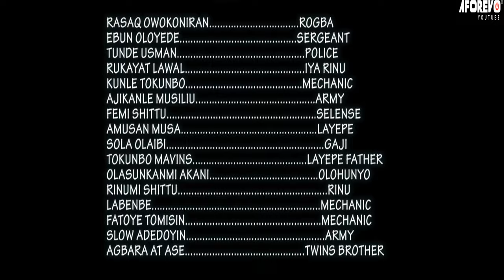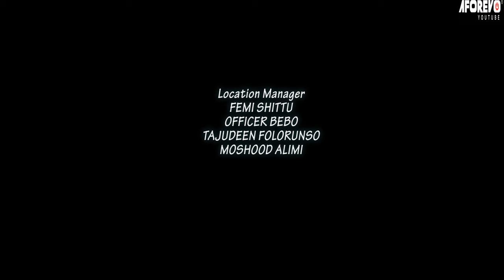OLOPA GARAGE | Ebun Oloyede | Okele | An African Yoruba Movie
Starring: Ebun Oloyede, Tunde Usman (Okele), Rasaq Owokoniran...